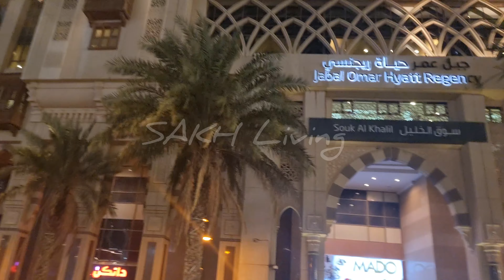Umrah and First Day in Makkah 🙏|Umrah 2023|Umrah Vlog Pt.3 SAKH Living